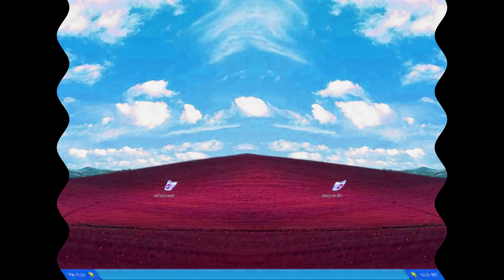Windows xp startup (With @mariobuitron8128 real footage) in new effects and not only (Sony Vegas)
My G major effects
1st:My G major 6(NEW)
2nd: My G major 8(NEW)
3rd: My G major 9(NEW)
4th: My G major 10(NEW)
5th: My G major 12(NEW)
6th: My G major 13 V2 (NEW) (Scary, but not very)
7th: My G major 15(8+7)
8th: My G major 17
9th: My G major 18 (NEW)( SCARY!!)
10th: My G major 21(NEW)
11th: My G major 22(NEW)
12th: My G major 23(NEW)
13th: My G major 24(NEW)
14th: My G major 25(NEW)(SCARY!!)
15th: My G major 26(NEW)
16th: My G major 27(NEW)